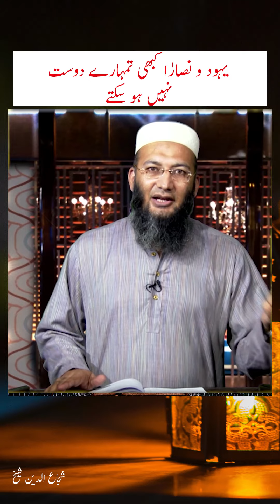یہود و نصارٰا کبھی تمہارے دوست نہیں ہو سکتے